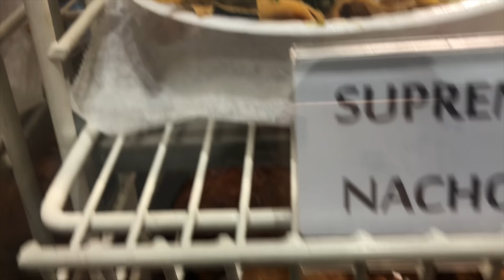QUINCY MARKET/BOSTON MASSACHUSETTS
Quincy Market is a historic market complex near Faneuil Hall in downtown Boston, Massachusetts. It was constructed in 1824–26 and named in honor of Mayor Josiah Quincy, who organized its construction without any tax or debt. The market is a designated National Historic Landmark and Boston Landmark, significant as one of the largest market complexes built in the United States in the first half of the 19th century.
S U B S C R I B E    TO    THIS    CHANNEL
Youtube.com/c/IT’SElvieAndHerKids3